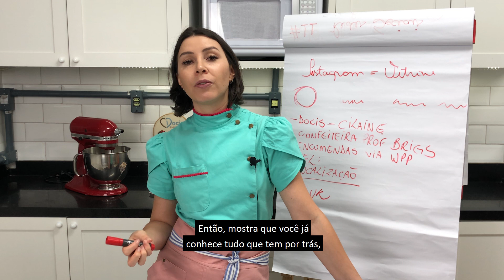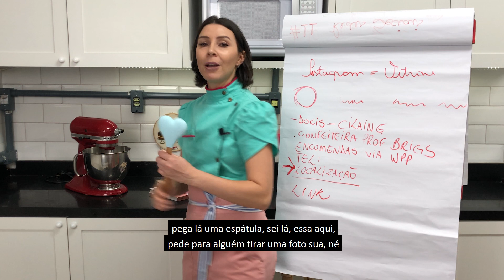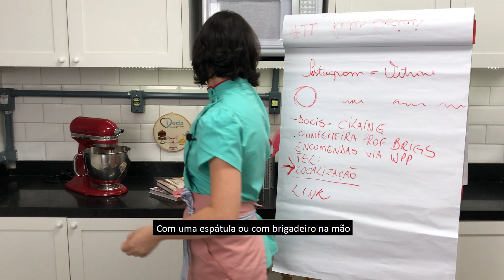COLOCO OU NÃO ESSA INFORMAÇÃO?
Nesse vídeo trago algumas dicas que podem te dar uma direção!